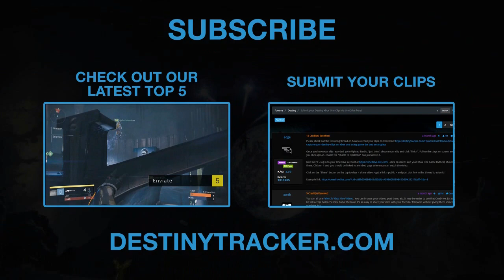xChainSlayer | Collateral Triple Down